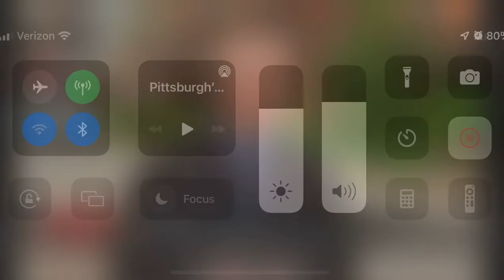Child hurt after falling into sinkhole